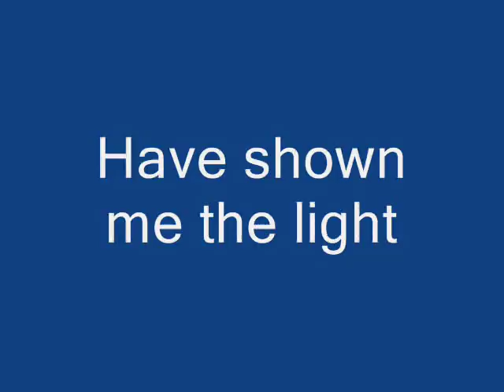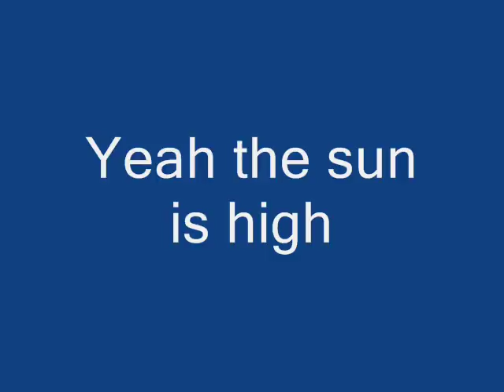Dr Horrible's Sing-Along Blog- Brand New Day (w/lyrics)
Neil Patrick Harris as Dr Horrible in Dr Horrible's Sing-along Blog.
Song- Brand New Day